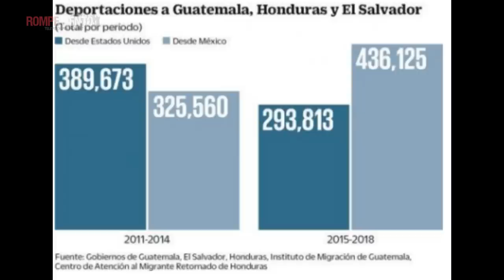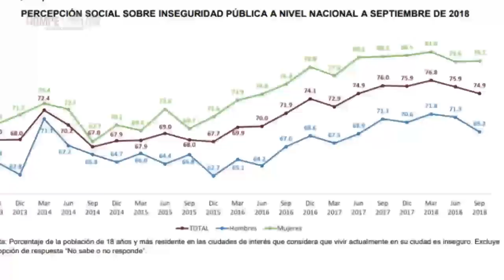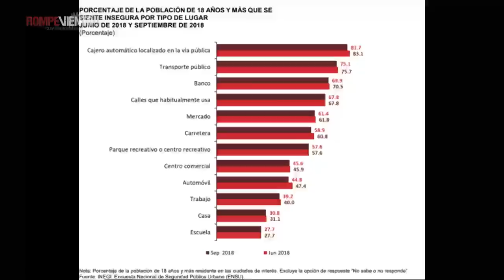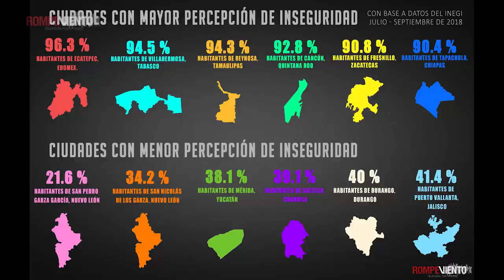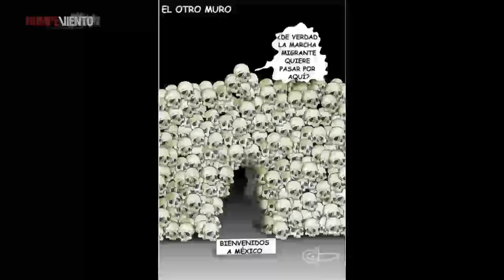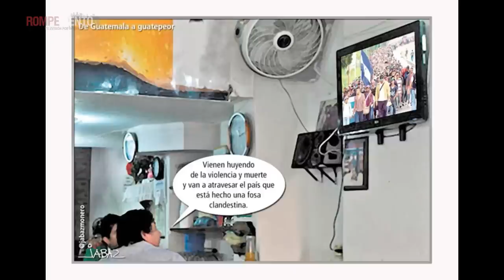Mirada Crítica - La Caravana Migrante: más solidaridad y menos xenofobia - 22/10/2018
¡Conoce el mejor análisis de las noticias en Mirada Crítica!
Héctor Javier Sánchez habla sobre:

- La Caravana Migrante: más solidaridad y menos xenofobia
- Legalización de la marihuana en Canadá
- La nueva solicitud de impunidad de EPN
- Encuesta Nacional de Seguridad Pública Urbana (ENSU)